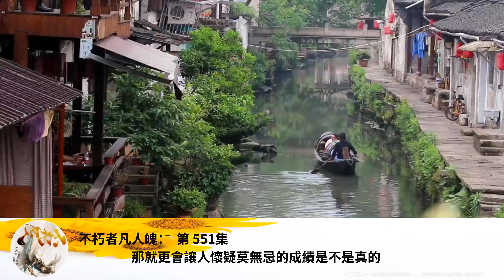不朽者凡人魄： 第 551集